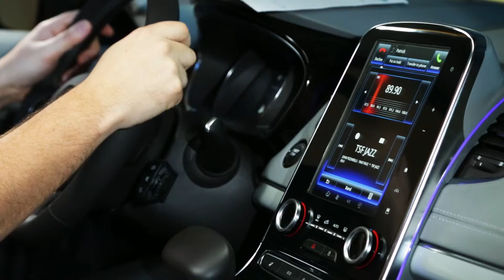Opis osrednjega daljinskega upravljanja radia